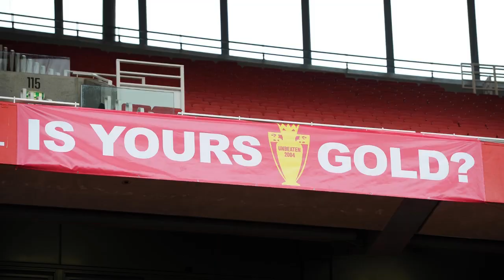Ep 199 | ***New Series*** - Premier League Game Week 6 Preview | Vada London Arsenal Tamil Podcast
Lousy Luton, Egregious Everton, NLD and more in this Episode 199 of Vada London Arsenal Tamil Podcast - Premier League Game Week 6 Preview

Speakers - Hemant and Chelsea fan Prasanna

Credits:

Images - Thanks to arsenal.com, Sky Sports and the good people of the internet